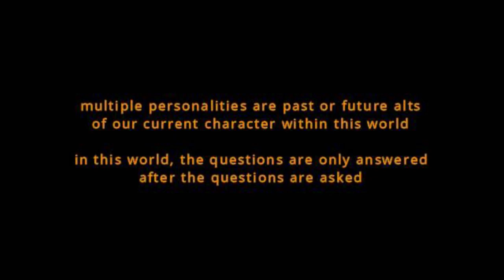5. Office of aRcTiCADOptEd: Behind the Scenes - Trial by Computing Error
VOLUME 5

The original and first script, and imo, the best one. No real space battle actions or anything, but the best written I think. This is how I originally imagined the story, but I could not draw so I used character creators from various games to make my characters. I think this is much better and more reflective of my original ideas and concept.

Original Audio used and enhanced as much as possible.

David suffers from multiple gaming personality disorder, and isolation in the Arctic.

We appreciate your patience during this Open Beta process.

Special Thanks Character Creators from Archeage, Star Trek Online, Black Desert Online, Revelation Online, Warframe.

We thank you for your patience and understanding during this open beta process ;) These videos are not considered a review. I am providing my perspective, opinions, and experiences through the characters I channel and create, who have origins in gaming worlds.

If you are interested in providing a cartoon or comic representation of these characters, or if you have screenshots you think we can use, please email us at We invite all viewers, who are interested in providing footage and feedback on games we have shown in our videos, to email us with details.

If you like Star Trek, Stargate and Charmed you might enjoy my series...

Music

Opening Theme
Pucker Up by the Jingle Punks - LOVE IT!